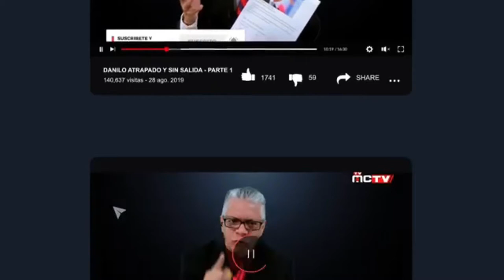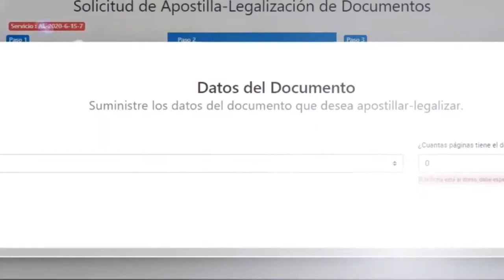BEN AFFLECK REFLEJO DE SU VIDA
Ben Affleck dice que lidiar con el divorcio y el alcoholismo le hizo mejor actor y reavivó su pasión